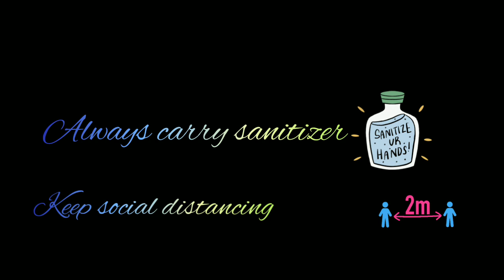Kerala Piravi Ashamsakal | Ft. Anagha Ashok | Quarantine Celebrations | Lockdown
കേരള പിറവി ആശംസകൾ
ഞങ്ങളുടെ ആഘോഷങ്ങളുടെ ചെറിയ ഒരു Glimpse ആണ് ഇത് .